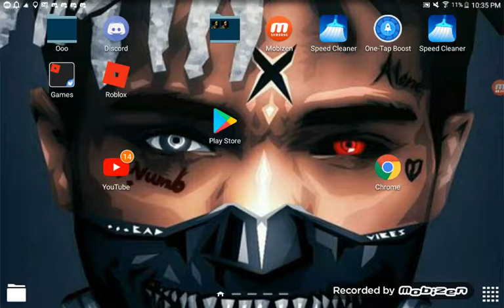When a killer comes to your house and u escape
Lyicrs:AHHHHHHHHHHHHHHHHHHHHHHHHHHHHHHHHHHHHH